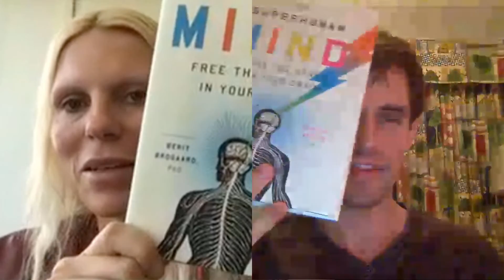Can you acquire synesthesia through training?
Brit and Kristian discuss discovering a synesthete who acquired synesthesia by training for memory competitions.